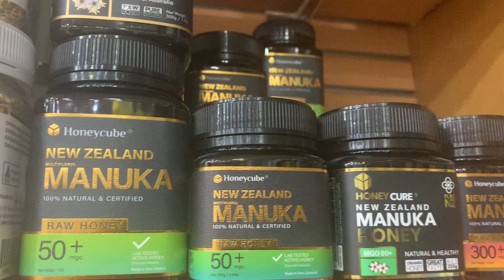July 23, 2024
manuka honey
# best medicine  for this weather